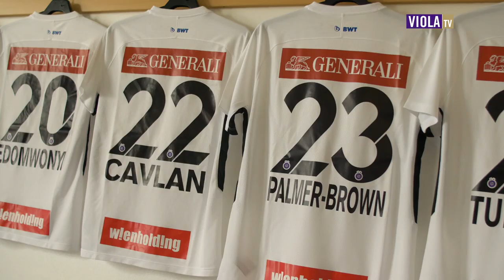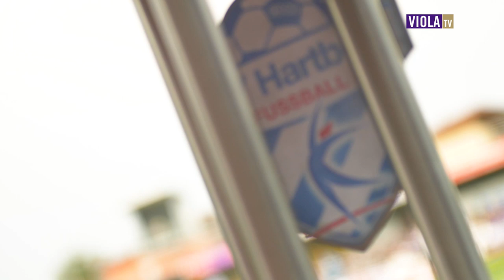Matchday-Highlights und Impressionen aus Hartberg